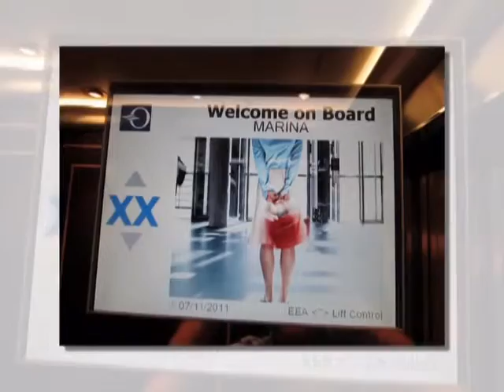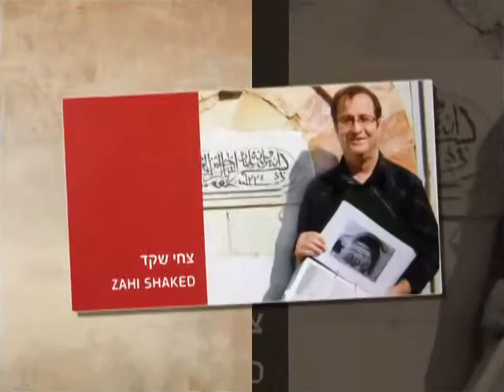Marina's Grand tour. Haifa, Israel - Oceania Cruises